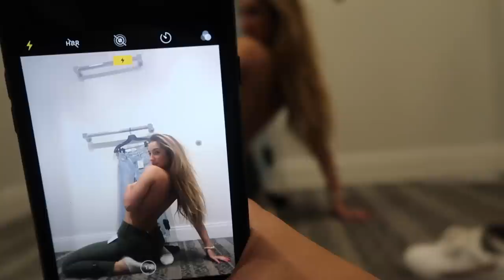48 HOURS IN MY LIFE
MY BIRTHDAY VLOG / 48 HOURS IN MY LIFE

ILY